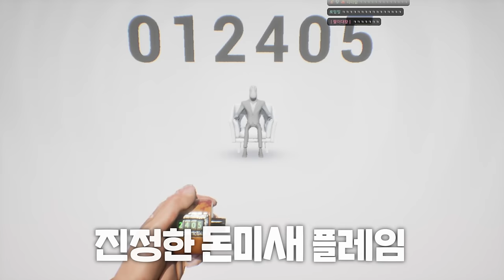살고 싶으면 10,000번 눌러 (CLICKOLDING)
가격: 3400원